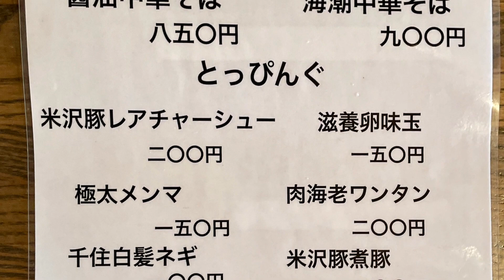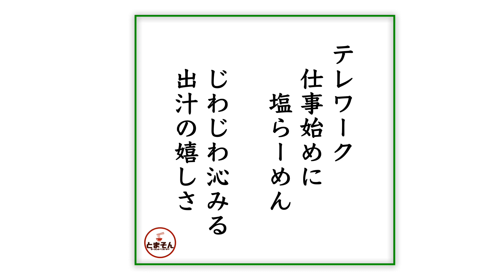中華そば べぃしっく（東京・吉祥寺） 特製海潮中華そば 〜ラーメン食べて詠います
「新たに塩展開！優しく豪勢な具材の質感！間借りと思えぬ完成度！崇高芳醇塩拉麺！」と言う感動の嵐！。いやぁ〜間借りでは勿体無いほどの完成度を感じましたよ。なのでこれからちょくちょく通って応援しよかなと！。土曜の昼ならお酒出せるのかしらん：笑。じわじわと人気が定着してると感じますし、次回はサイドメニューにも手を出してみます。引き続き激しく応援！激しくオススメ！